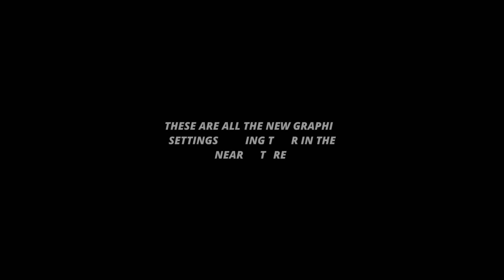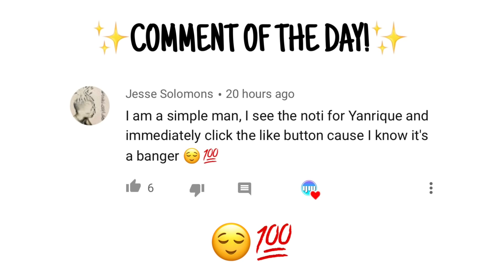*NEW* WARZONE MODERN WARFARE GRAPHICS UPDATE COMING SOON TO CALL OF DUTY MOBILE BATTLE ROYALE!